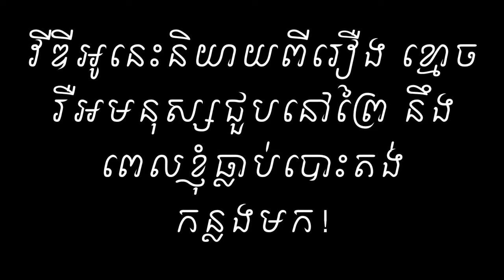Ghost spirit in camping និយាយរឿងខ្មោចនឹង ព្រាយខ្លា Mrkheangtrip _Subscribe_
មកស្តាប់រឿងខ្មោច នឹងព្រាយខ្លាពេលយើងចូលព្រៃ Mrkheangtrip _Subscribe_
ទិញសំភារៈដើរព្រៃបាននៅ @Funcampingcambodia

 Page:
Fun Camping Cambodia សុំណែនាំ កាំបិតបត់និងស្នៀតគ្រប់ប្រភេទ និងគ្រប់ម៉ូត ដែលមាន គុណភាពល្អ និងអត្ថប្រយោជន៏ខ្ពស់ មានការធានាត្រឹមត្រូវពីរោងចក្រ និងគុណម្បត្តិបន្ថែមដូចក្រោម÷
🏁សេវាកម្មដឹកដល់ទីកន្លែងមិនគិតថ្លៃ
🏠ទីតាំងផ្ទះលេខ 69Eo,  ផ្លូវ 154 សង្កាត់ផ្សាកណ្តាលទី២ នៅខាងក្រោយរោងកុនលុច និង ទល់មុខអតិតកុក T3 និងអាចស្វែង រក តាម Mapខាងក្រោមបាន👇🏻👇🏻👇🏻
ទំនាក់ទំនងលេខទូរស័ព្ទ 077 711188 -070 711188 សូមអគុណ🙏🙏.